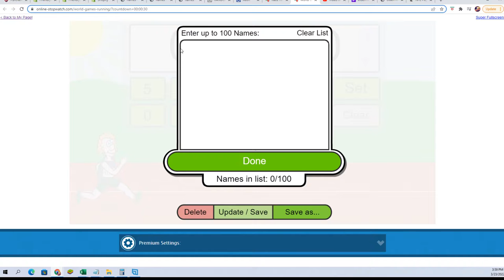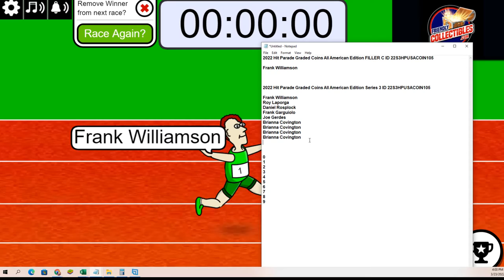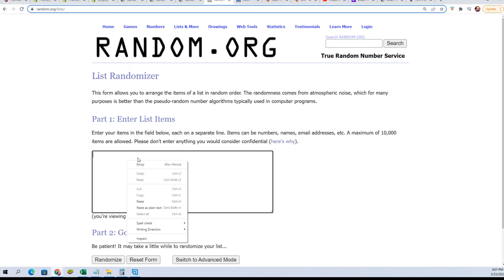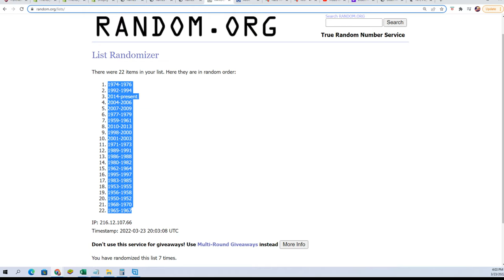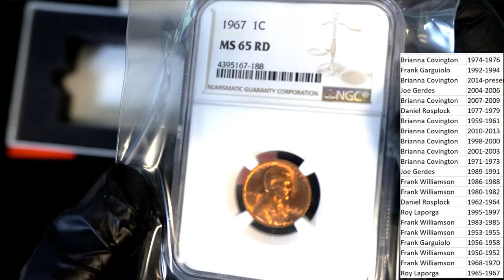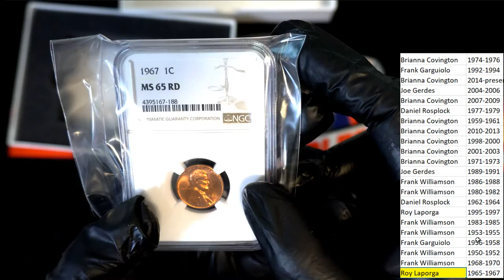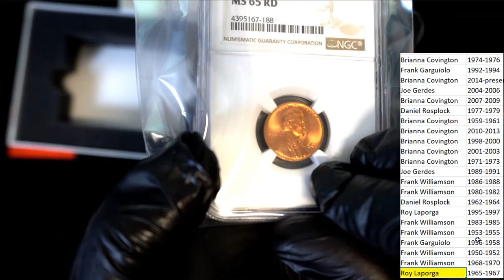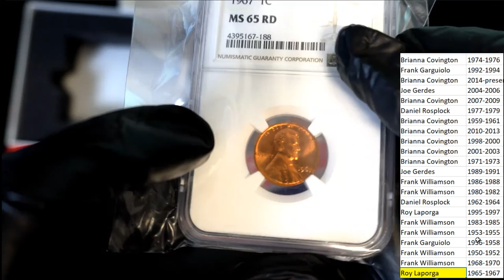2022 Hit Parade Graded Coins All American Edition ID 22S3HPUSACOIN105